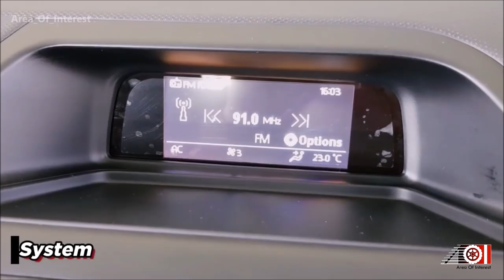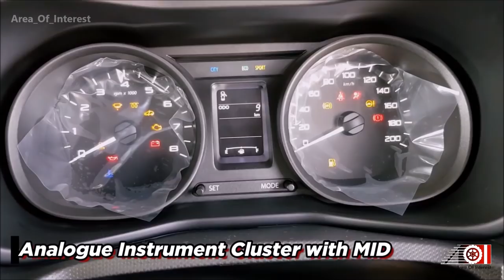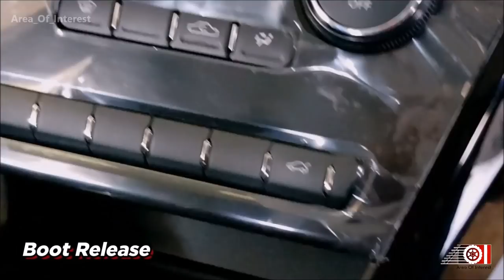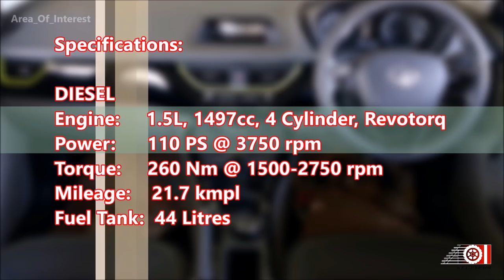2019 Tata Nexon KRAZ Plus | New White Colour | Special Edition | Price | Mileage | Features | Specs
2019 Tata Nexon Kraz special edition launched in India to celebrate 1st anniversary of Tata Nexon Compact SUV. Initially, Nexon KRAZ was limited to Black colour only, but now; Tata Nexon KRAZ White Colour is also available. Featuring in the video is 2019 Nexon Kraz plus which is based on Tata Nexon XT. Nexon kraz & Nexon Kraz+ are two models available in the market. Watch the video to know what actually changed in Nexon kraz limited edition.